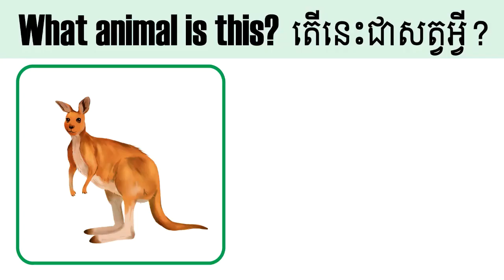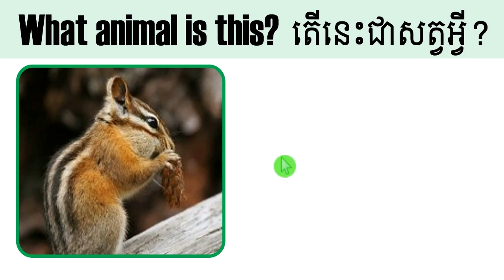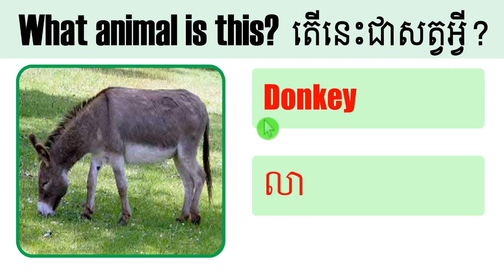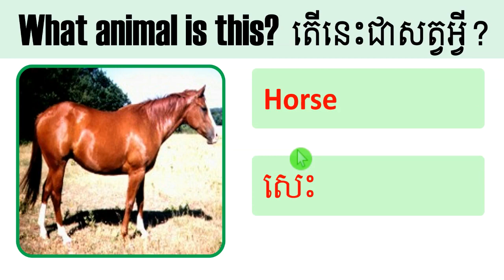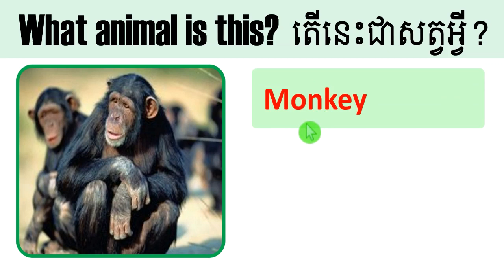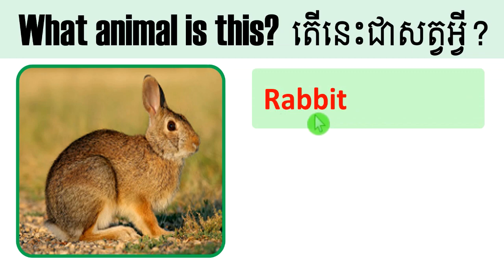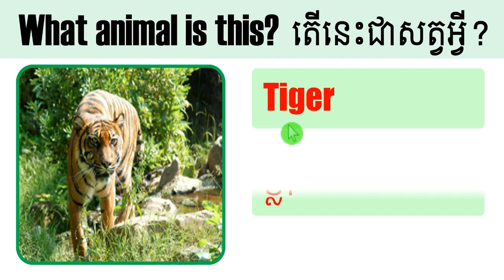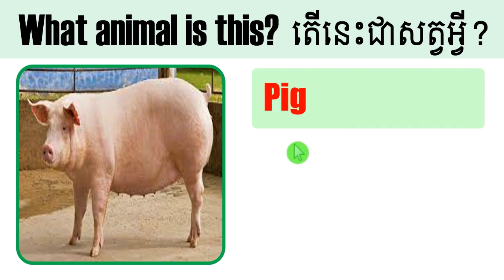55 Animal Names | Mammals ថនិកសត្វ | Learn English Khmer Animals | រៀនភាសាអង់គ្លេស​អំពី​ ឈ្មោះសត្វ